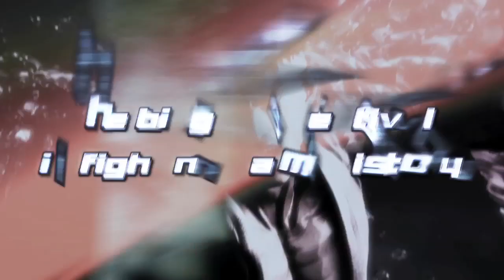Street Fighter x Tekken - Everything you need to know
Here's pretty much everything you need to know about Street Fighter x Tekken - modes, new characters, online and more!